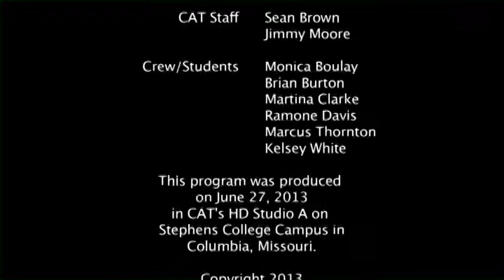Close Calls Marcus 2013